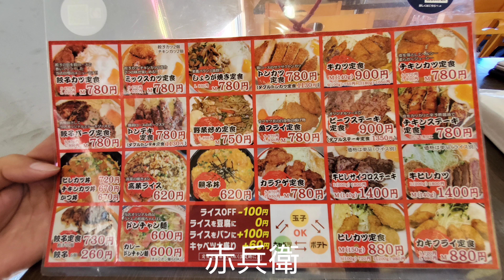赤兵衛の餃子カツ定食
餃子カツ定食¥780(ごはん大+¥50)
¥820

赤兵衛
福岡県福岡市博多区東平尾１丁目１−２７

Lunch is Gyoza cutlet Set Meal😋
Japan Fukuoka city AKABE

2021 9/29 11:30